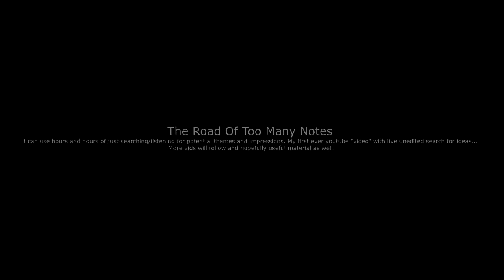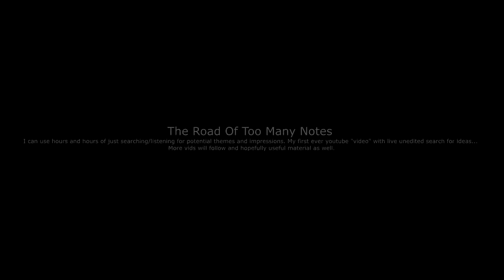The Road Of Too Many Notes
I´ve been playing music since I was 6 years old, classical educated, ending up at a Danish Music Conservatory by the age of 18. Lost interest later on, but always wanted to get back at it, to reinvent my skills.
The search for unique themes has begun, and will be a major part in keeping the interest alive. I use a Yamaha Arius piano, Magix Music Maker and my past. When I get a better studio setup, I´ll also integrate my Violin. It has always been my favorite of all instruments.